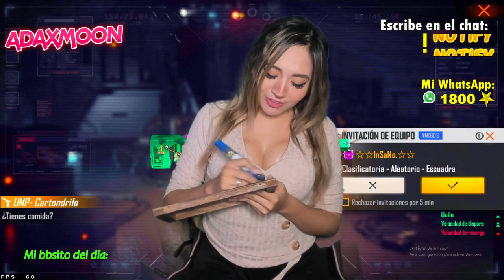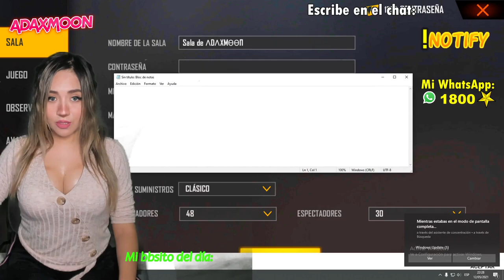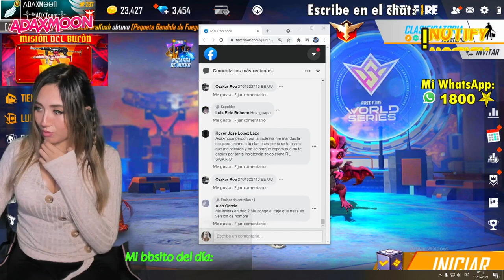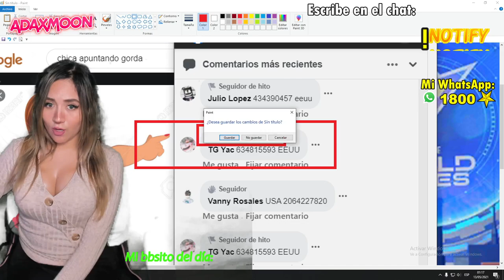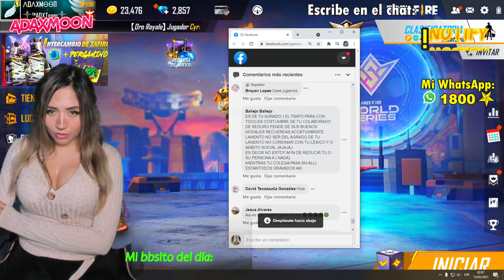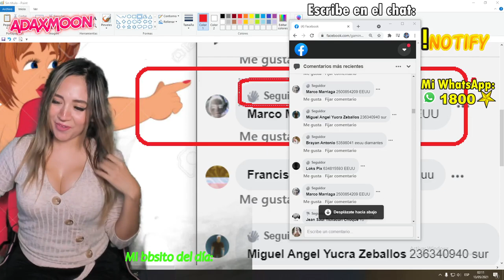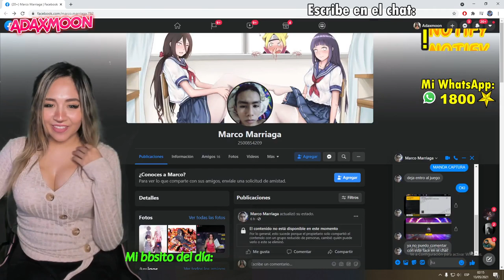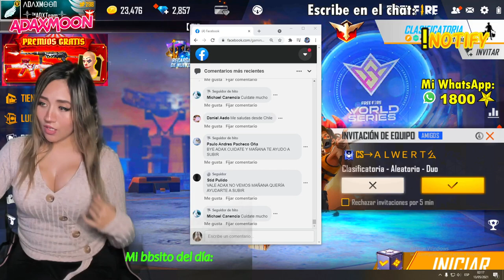PROBANDO LA NUEVA INCUBADORA + REGALO PASE ÉLITE Y CÓDIGO DE 3